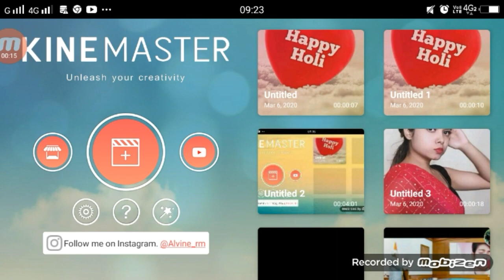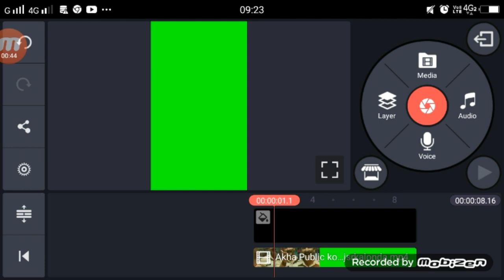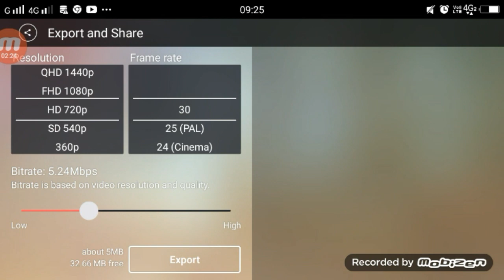Aakha Public Ko Maalum Hai Kon Aane Wala Hai TikTok | Ranveer Singh | Sooryavanshi Movie Dialogue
Aakha Public Ko Maalum Hai Kon Aane Wala Hai TikTok | Dialogue by Ranveer Singh | Sooryavanshi Movie Dialogue

►your question
Sooryavanshi Movie Dialogue TikTok Video Tutorial,
Aakha Public Ko Maalum Hai Kon Aane Wala Hai TikTok,
Tiktok Aakha Public Ko Maalum Hai Kon Aane Wala Hai,

1.  TikTok New Trend Video
2. TikTok New Trend Video
3 TikTok New Trending VFX Tutorial
4 TikTok Video Tutorial
5 TikTok Trending video Tutorial
6 TikTok New Trending VFX Tutorial
7 TikTik Tutorial
8 TikTok Editing Video

My Camera :-
My Mic :-
My Tripod :-. . .